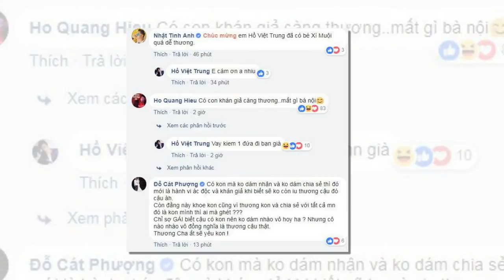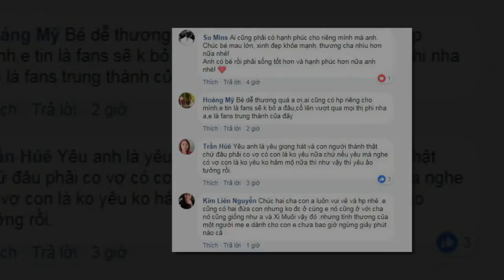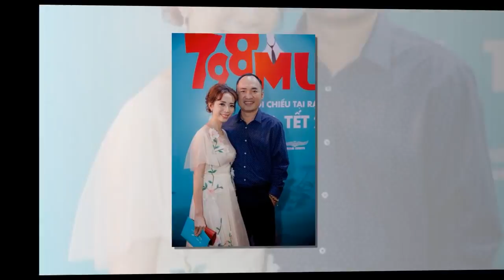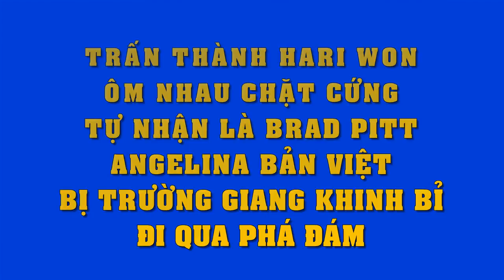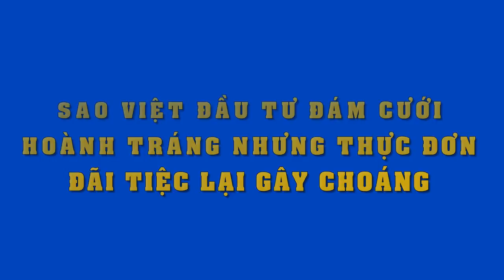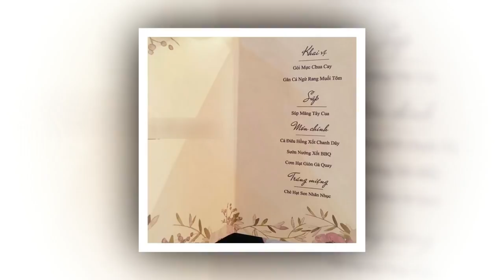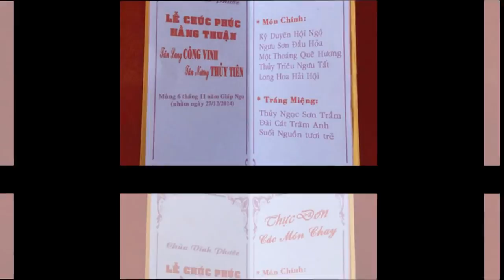Cát Phượng đăng đàn nói thẳng mặt khi biết ca sĩ Hồ Việt Trung có con riêng 3 tuổi mà giờ mới báo.!